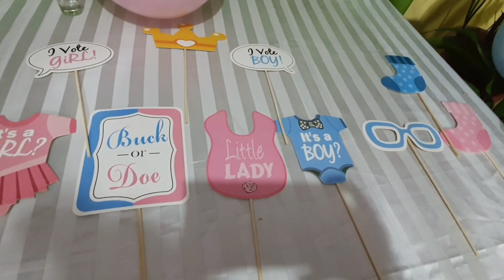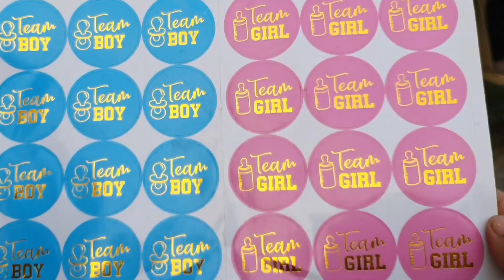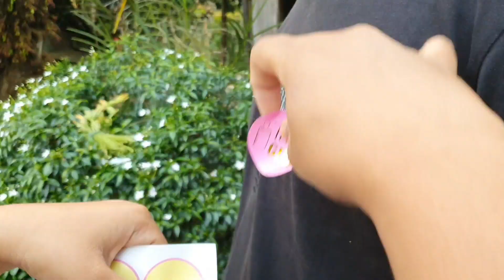GENDER REVEAL AT 24 WEEKS! NakaSmile pa tlga ang baby namin sa ultrasound😘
34th Bday ni Hubby+ Gender Reveal +16th Anniversary